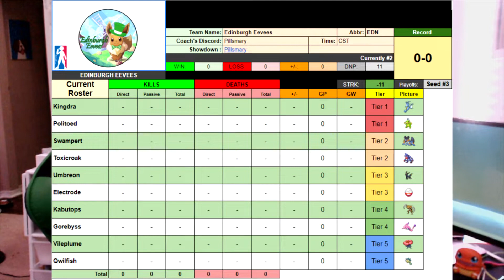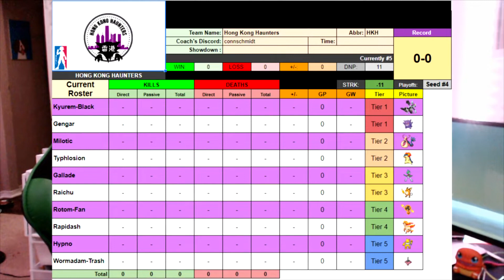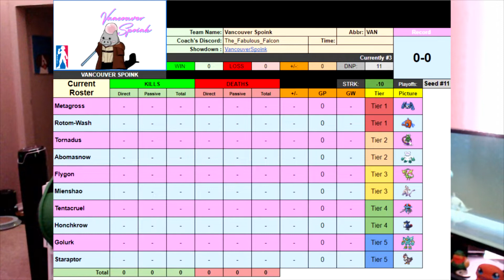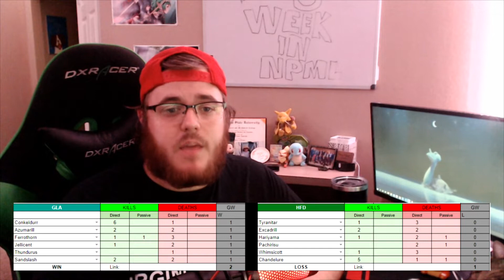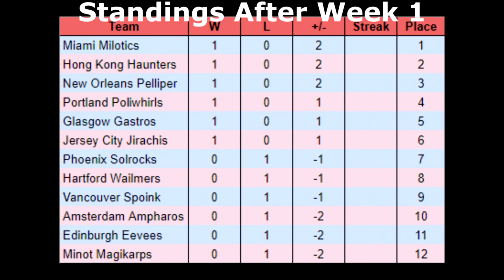THIS WEEK IN NPML: WEEK 1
If you weren't able to keep up during the week here is what happened for Week 1 of NPML. If you want to see full individual games they will be posted below! Thank you to all of our coaches for participating this year!

Games and Replays
 Miami 2-0 Minot